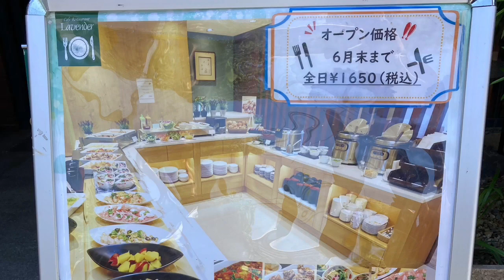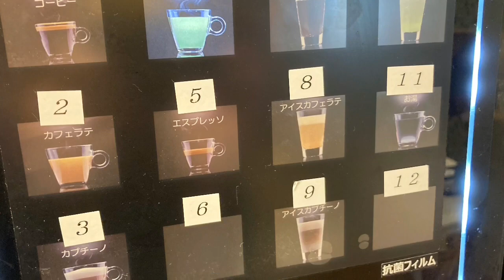【食べ放題】ラベンダー（アーバンホテル草津）【コスパ最高】フレンチも和食も味わえる激安ビュッフェバイキング、滋賀県草津市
・アーバンホテル草津内のラベンダー
・食べ放題のビュッフェ、バイキング
・ランチは期間限定で土日でも1650円で

食べ放題のグルメやホテル等を本音でレビューしています！